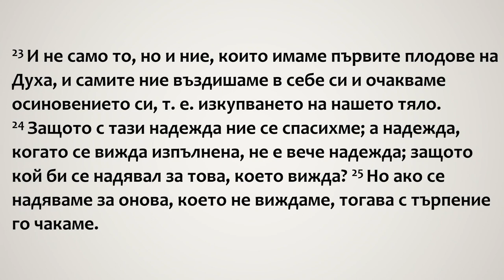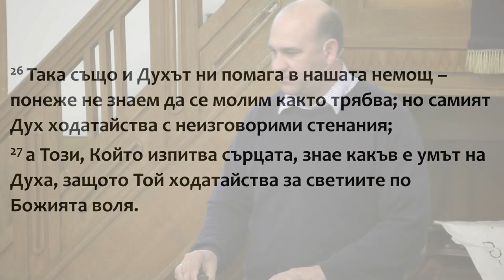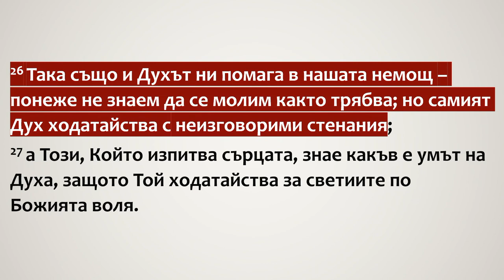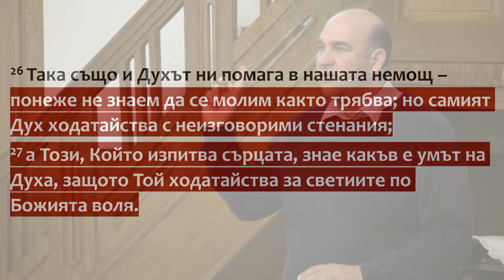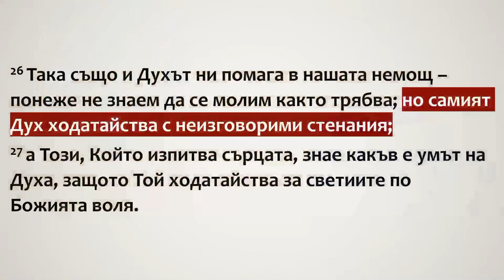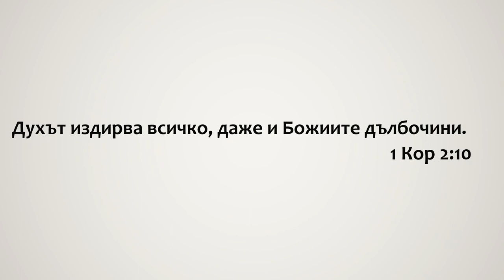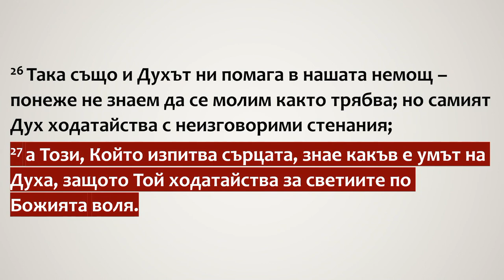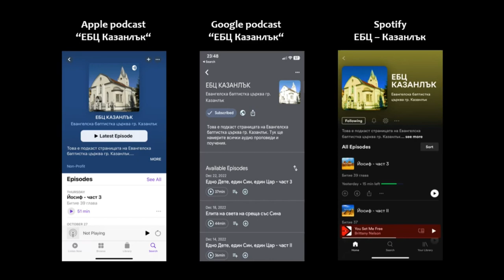Увереността в Святият Дух